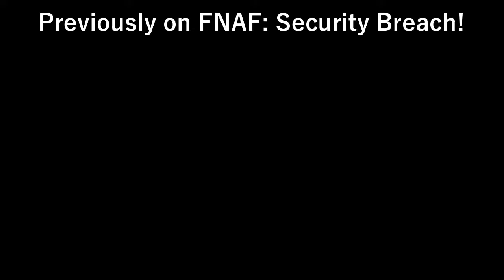BETRAYED!! // Five Nights at Freddy's: Security Breach #11